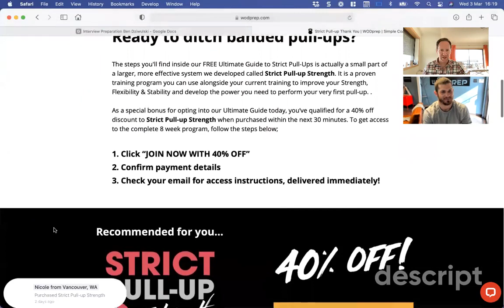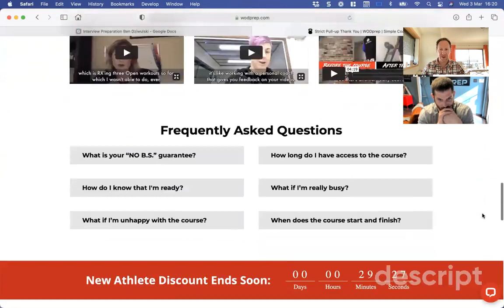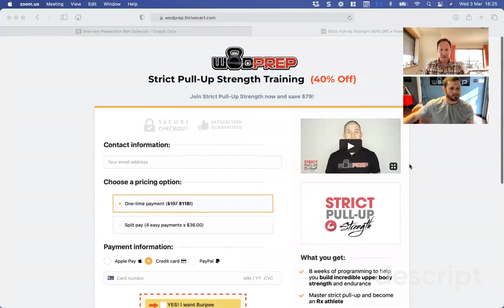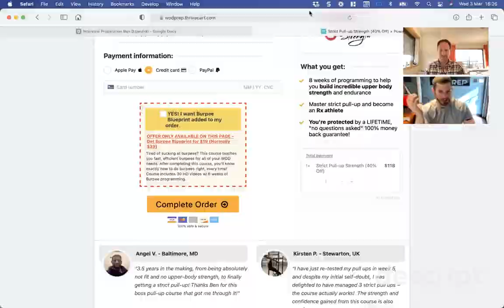How Ben Turned His Gym Into An Online World For CrossFitters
Ben is head of WODprep and a dedicated online CrossFit coach. Ben's passionate about helping fitness athletes of all abilities get the competitive edge and learn new skills. WODprep is here to help athletes from all over the world break through their sticking points, hit new PRs, and learn to RX in every workout. They want people to see what their bodies are truly capable of.

What You’ll Learn In Today’s Video:
◉How you can run a CrossFit online without having a physical place
◉Why it’s important to expand courses and not stick to one topic only
◉How to attract customers with bonuses, free training, and upsells
◉How adding a free T-shirt can bump up the sale of your courses
◉What are Ben’s strategies for scaling his business
◉How Ben manages to earn million dollars by using paid traffic funnels
◉Why hiring a team is better than doing everything by yourself